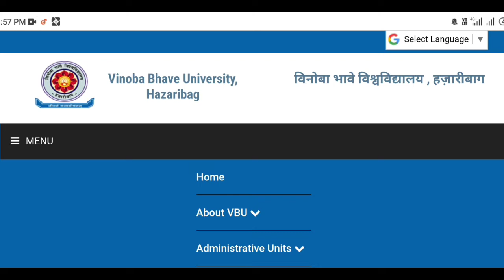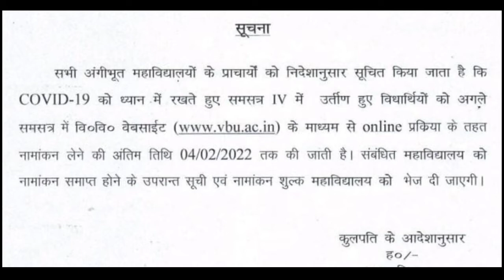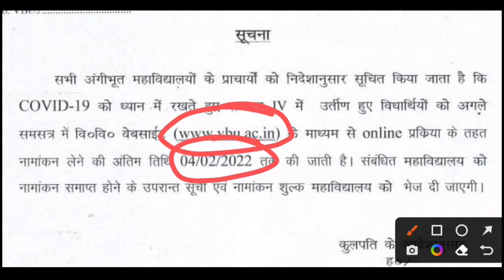vinoba bhave university Hazaribagh|Sem 5 Admission Date Out now|Sem 4 Student @SarkariTechn vbu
👉दोस्तों स्वागत है आपका अपने यूट्यूब चैनल @sarkaritech पर |
👉आपको हमारे चैनल पर सरकारी अपडेट,वैकेंसी, रिजल्ट, नोटिस,आवेदन पत्र, तथा झारखंड सरकार, बिहार सरकार,  UP  सरकार के सभी अपडेट आपको मिलेंगे|

👉For more updates follow on social media Handel.